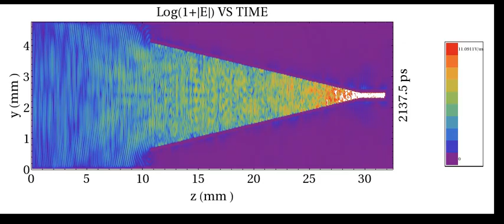Photoconductive horn antenna simulated with FDTD method